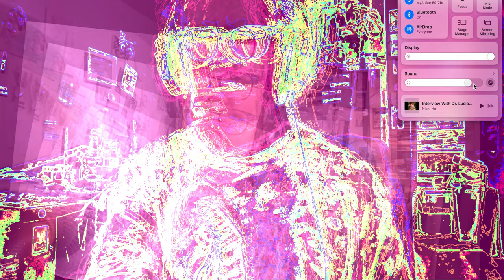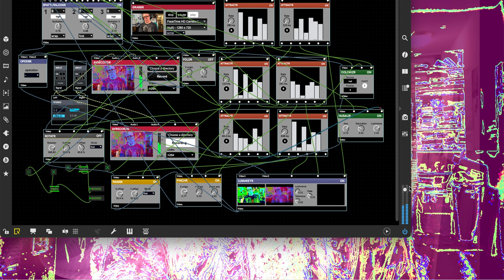[EPILEPSY WARNING] Screen Recording 2022 12 09 at 4 56 36 AM *Photosensitivity Warning*